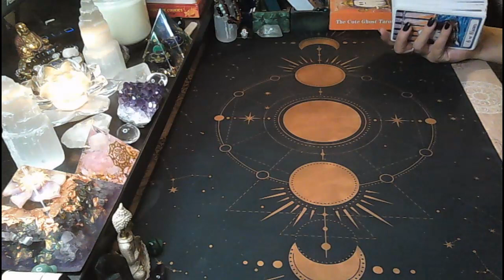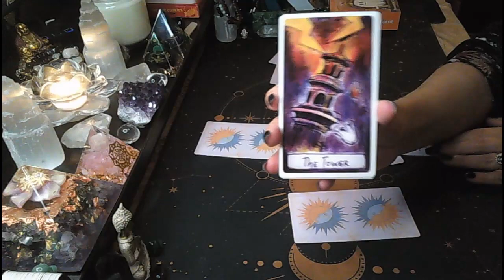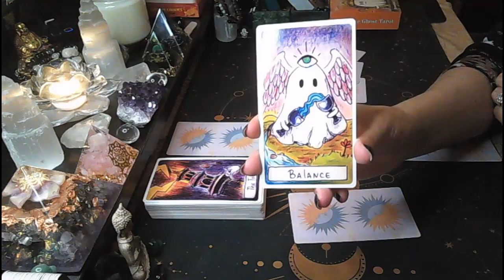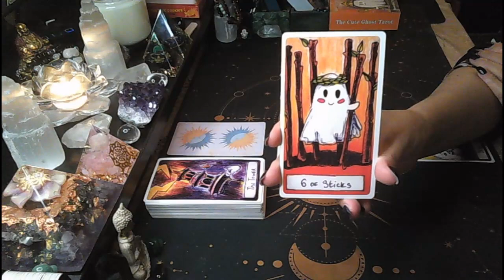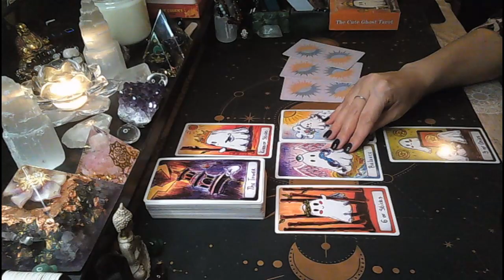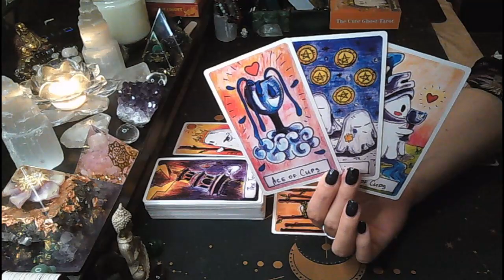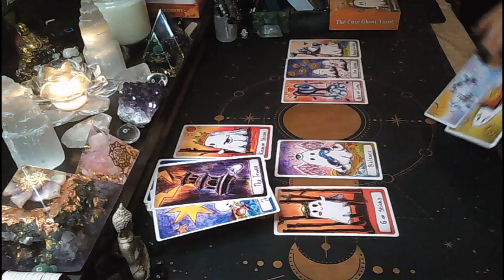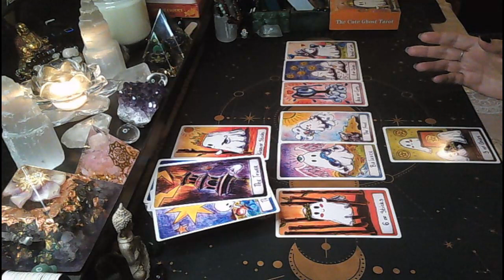Capricorn October tarotscope - They're so impressed with you🤯😎👏🎁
Hi everyone!
We are looking at the energies coming up on in October and advice on how to make the most of them. Please watch in Divine Timing, watch all your placements and feel free to watch any other message you are drawn to.